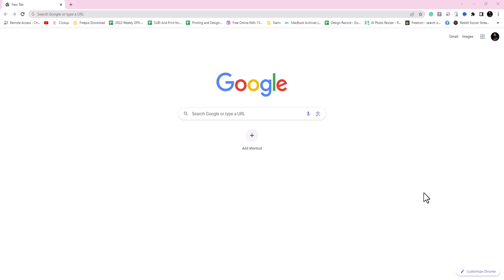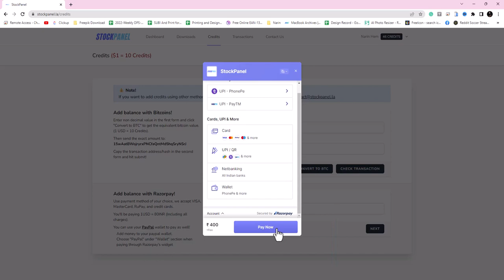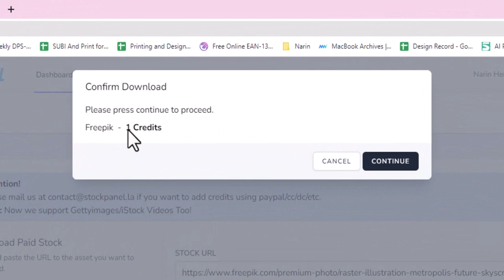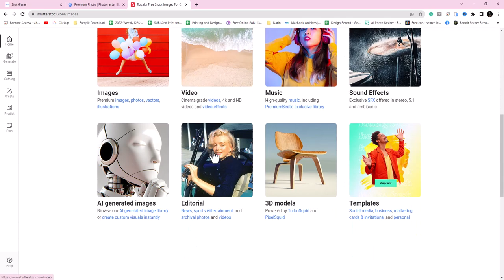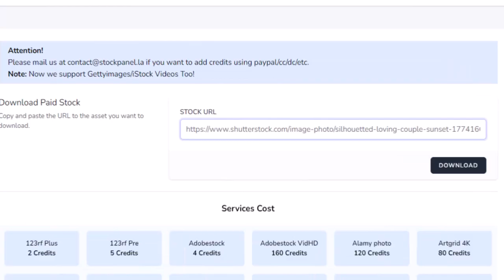Trick!! How to Download Stock Images without water mark (Very Low Price)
Updated: 2023

There are so many Stock website, that allow you to buy stock photos to use in graphic design or any printing advertising. You will saved Money a lot after watch this videos.